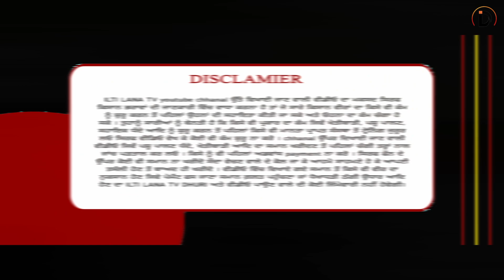ਚਰਨੇ ਨੇ ਦੱਸੀ ਬੱਕਰੀ ਦੀ ਅਸਲ ਸਚਾਈ | longowal bakra mandi | goats | goat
𝐃𝐞𝐬𝐜𝐫𝐢𝐩𝐭𝐢𝐨𝐧 :-

amritpal singh ludhiana
bhagiwander bakra mandi
NATION POST,
Akaal Channel,
Sada Punjab,
TF News,

Pregnancy se phele Golu ko utha bhayankar dard | Armaan Malik
Gurdaspur Vs Dhigana plenty shoot
ਦੁੱਧ ਚੂਆਈ ਮੁਕਾਬਲਾ ਲੌਂਗੋਵਾਲ । Dudh chuai mukabla । Longowal bakra mandi । Goat milling Compition
Kaint Punjabi (ਘੈਂਟ ਪੰਜਾਬੀ),NATION POST,Akaal Channel,Sada Punjab,Pro Punjab Tv
We Met Sidhumoosewala Parents at
Moose
Goldy brar arseted
ਗੋਲਡੀ ਬਰਾੜ sidhu moosewala

Thailand Ka Naran Kaghan | Muslim City in Thailand | Mubashir Saddique | Village Food Secrets
4 ਲੀਟਰ ਦੁੱਧ ਦੇਣ ਵਾਲੀਆਂ ਪੰਜਾਬ ਦੀਆਂ ਬੱਕਰੀਆਂ ਕੀ ਮੁੱਲ ਹੈ ਦੇਖਿਓ lehra bega bakri mandi
NASHEDI AKHAN - Bhangra Cover | Simar Dorraha | The Nachania | Deepak Dhillon
ਹਰੀਕੇ ਪੱਤਣ 'ਚ ਮਾਹੌਲ ਹੋਇਆ ਤਣਾਅਪੂਰਨ, Police ਤੇ Amritpal ਦੇ ਸਮਰਥਕ ਹੋਏ ਆਹਮੋ-ਸਾਹਮਣੇ | Global Punjab TV
Jathedar Naal Vi Hoya Eh Km | Khalsa Vibes
Sidhu Moosewala | Bachhoanana Kabaddi Cup 2019 | ਸਿੱਧੂ ਮੂਸੇਵਾਲਾ
Barish Se Hamara Mini Zoo Talab Ban Gya
31 ਮਾਰਚ (31 March) new punjabi movie 2023 //bhagwan Sunam film's // comedy film
ਬੱਕਰੀ ਪਾਲਣ ਦੀ ਟ੍ਰੇਨਿੰਗ ਬਹੁਤ ਜੁਰੂਰੀ । Goat farming Training centre Longowal
ਖਾਂ-ਖਾਂ ਕੇ ਅੱਕ ਜਾਓਗੇ ਕੱਦੂ ਕਰੇਲੇ ਨਹੀ ਮੁੱਕਣਗੇ ਦੇਖੋ No.1 ਦੇਸੀ ਫਾਰਮੂਲਾ | kaddu ki kheti, karela ki kheti

longowal dog market
golden retriever
dog show
khoo wale
Black and White: Sudan में हिंसक संघर्ष के
पीछे वजह और समाधान क्या है समझिए?

ਕਾਰੀਗਰ ਵਪਾਰੀ ਘੱਟ ਨਫੇ ਨਾਲ ਸੌਦਾ ਵੇਚ ਦਿੰਦਾ l ਜਿਸ ਨਾਲ ਖਰੀਦਦਾਰ ਵੀ ਬਚ ਜਾਂਦੈ tungwali bakra bazar
ਬਾਈ ਕੋਲ ਮੇਮਣੇ ਅਤੇ ਬੱਕਰੀ ਤੇ ਭੇਡਾ ਵਿਕਾਊ ਹਨ भाई के पास मेमने और भेडा विकाऊ है
ਜਵਾਨ ਕੁੜੀ ਬਣਕੇ ਰਹਿੰਦੀ ਸੀ ਮੁੰਡਾ ਨਹਾਉਂਦੇ ਦੇਖ ਮਾਂ-ਬਾਪ ਦੇ ਉੱਡੇ ਹੋਸ਼ ਕਿ ਸਾਡਾ ਪੁੱਤ ਮੁੰਡਾ ਨਹੀਂ ਕੁੜੀ ਹੈ
ਦੁੱਧ ਵਧਾਉਣ ਲਈ ਵਰਤੋਂ ਇਹ ਫੀਡ ਫ਼ਾਰਮੂਲਾ । Best Feed formula For Increase Milk Production | Farmer TV
ਸ਼ਹਿਨਸ਼ਾਹ ਕੇਜਰੀਵਾਲ ਤੇ ਮਹਾਰਾਜਾ ਸਤੌਜ
Partap Bajwa on CM Bhagwant Maan ||
Connect FM Canada
Sheesha || Connect FM Canada
► • ਸ਼ਹਿਨਸ਼ਾਹ ਕੇਜਰੀਵਾਲ .
Leader of Punjab's opposition party Partap Singh
Bajwa accuses Arvind Kejriwal and Bhagwant ...more
Connect FM Canada
ਦੇਖੋ ਕਿਵੇਂ ਜਯੋਤੀ ਨੂਰਾਂ ਯੂਕੇ ਦੀਆ ਸੜਕਾਂ ਤੇ ਗਾਂਦੀ
fedet II Jyoti Nooran
Sultana Kunal
ਦੇਖੋ ਕਿਵੇਂ ਜਯੋਤੀ ਨੂਰਾਂ ਯੂਕੇ ਦੀਆ ਸੜਕਾਂ ਤੇ ਗਾਂਦੀ ਫਿਰਦੀ II Jyoti
Nooran Sultana 3 Kunal Passi VAKH
jyoti nooran,nooran sisters songs, nooran sisters,jyoti
nooran song,jyoti nooran songs,nooran sister
song, nooran sister,nooran sisters sufi songs, nooran
sisters live,punjabi songs,sufi songs,latest pur ...more
Chardikla Live Tv

ਪੰਜਾਬ ਵਾਸੀਆਂ ਨੂੰ ਸਰਕਾਰ ਦਾ ਤੋਹਫ਼ਾ, ਖੁਦ ਪਹੁੰ
ਕੇ Bhagwant Mann ਨੇ ਦਿੱਤੀ ਖੁਸ਼ਖ਼ਬਰੀ | D5
Channel Punjabi
ਪੰਜਾਬ ਵਾਸੀਆਂ ਨੂੰ ਸਰਕਾਰ ਦਾ ਤੋਹਫ਼ਾ, ਖੁਦ ਪਹੁੰਚ ਕੇ Bhagwant
Mann ਨੇ ਦਿੱਤੀ ਖੁਸ਼ਖ਼ਬਰੀ | D5 Channel Punjabi